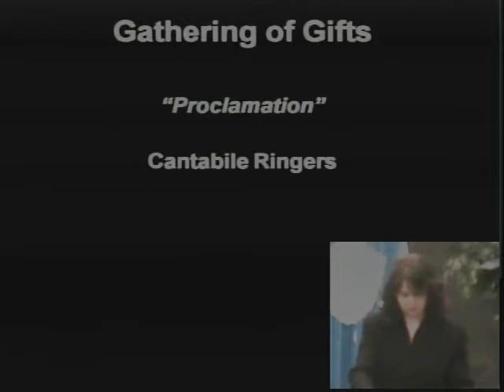Cantabile Ringers 03-17-2013